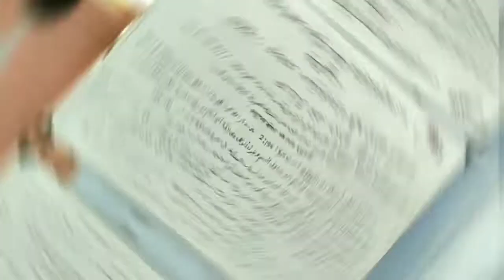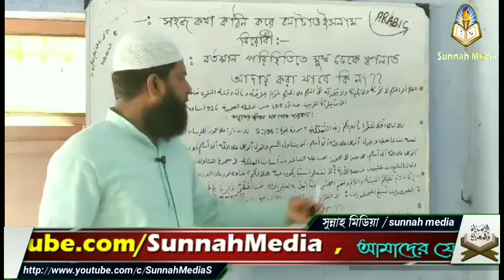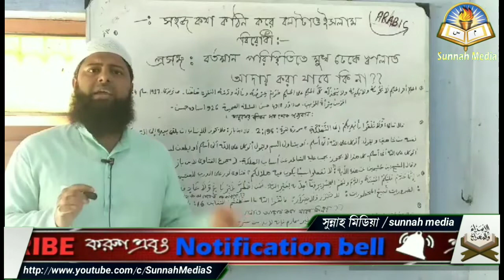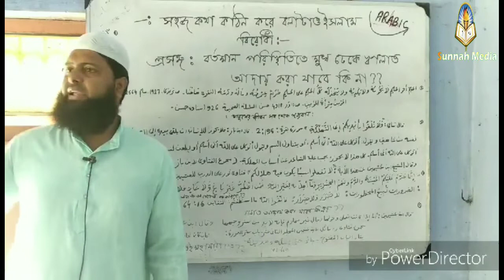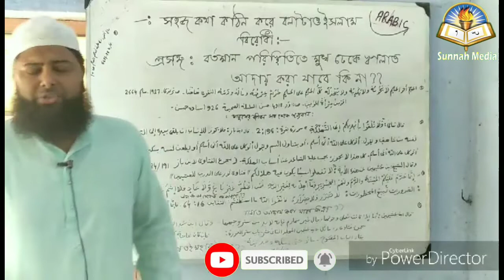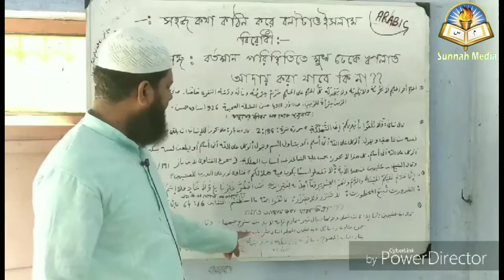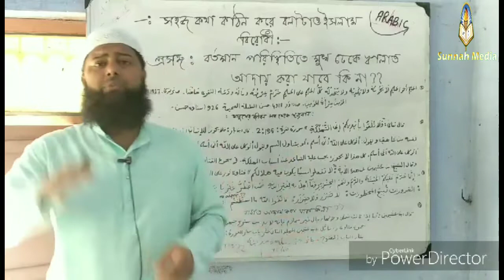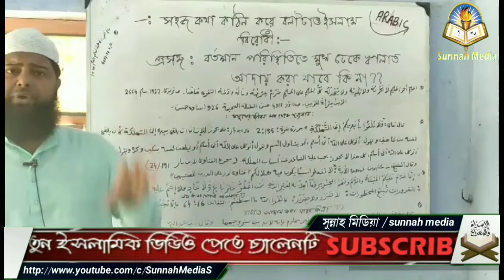মাস্ক পরে সালাত আদায় করা যাবে কি🔥What can be prayed after the mask. by Seikh Hasibur Rahman Bukhari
মাস্ক পরে সালাত আদায় করা যাবে কি🔥What can be prayed after the mask

🎤 Seikh Hasibur Rahman Bukhari

👋 yeamul islam 👋